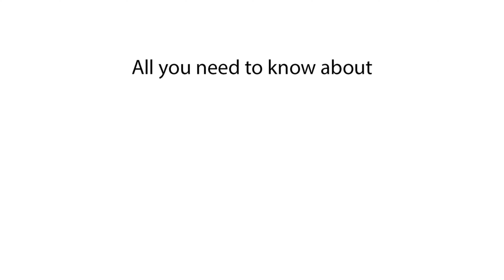Adult sleepwalking: Is it common? How often do people walk while asleep?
Embark on a journey through the nocturnal world of sleepwalking as we unravel the mysteries surrounding this intriguing phenomenon in adults. Join us as we delve into the question of whether sleepwalking is considered a normal occurrence among adults. Explore the potential causes and contributing factors behind adult sleepwalking episodes, shedding light on its prevalence and significance in the realm of sleep disorders. Prepare to navigate the complexities of sleepwalking in adulthood and gain valuable insights into its implications for overall health and well-being. Join us on this enlightening exploration into the fascinating world of sleep disorders and the enigmatic realm of adult sleepwalking.

Adult sleepwalking: Is it common?
Sleepwalking in adults: Normal or not?
Is sleepwalking common among adults?
Adult sleepwalking: Typical or unusual?
Sleepwalking in adults: Regular occurrence?
How common is sleepwalking in adults?
Is adult sleepwalking considered normal?
Adult sleepwalking prevalence: What to expect?
Sleepwalking among adults: Common or rare?
Adult sleepwalking frequency: What's usual?
Is it common for adults to sleepwalk?
Sleepwalking in adults: Common occurrence?
Adult sleepwalking statistics: What's typical?
Sleepwalking frequency in adults: Common or uncommon?
Is sleepwalking a common occurrence in adults?
Adult sleepwalking prevalence: What's expected?
How often do adults sleepwalk?
Adult sleepwalking rates: Common or uncommon?
Is sleepwalking in adults common?
Adult sleepwalking occurrence: Normality?
Adult sleepwalking incidents: Common or rare?
Sleepwalking in adults: Prevalence rates?
Adult sleepwalking patterns: What's typical?
Is adult sleepwalking considered typical?
Adult sleepwalking frequency: What's common?
Is sleepwalking among adults normal?
Adult sleepwalking statistics: What's common?
Sleepwalking occurrence in adults: Typical or atypical?
Adult sleepwalking rates: Usual or unusual?
Is it normal for adults to sleepwalk?
Adult sleepwalking patterns: Usual or unusual?
Sleepwalking frequency in adults: Typical or atypical?
Is sleepwalking common in adults?
Adult sleepwalking prevalence: Usual or unusual?
How common is sleepwalking in adult populations?
Adult sleepwalking incidents: Typical or atypical?
Sleepwalking in adults: Expected or unexpected?
Adult sleepwalking occurrence: Expected or unexpected?
Adult sleepwalking rates: What's expected?
Is sleepwalking a regular occurrence in adults?
Adult sleepwalking frequency: Expected or unexpected?
Sleepwalking in adults: Regular or irregular?
Adult sleepwalking statistics: Expected or unexpected?